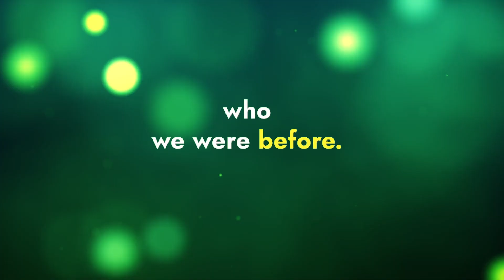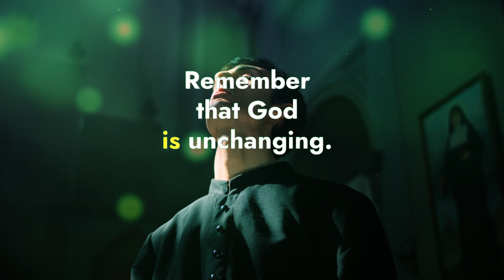Why is being a Christian so bad?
By my calculation, there are enough smart people in the world but not enough good people.
So why is being a Christian so bad?

In this video, we explore the misconceptions and stereotypes surrounding being a Christian. Why is being a Christian perceived as a bad thing? What is so wrong about having morals, telling the truth, being faithful, and not stealing? As true followers of Jesus Christ, we are living testimonies of the transformative power of God in our lives.
Through the example set by Jesus in the Bible, we are continually being changed from the inside out. Our actions and character are no longer defined by who we once were, but by the new creation we have become in Christ. It is only through Jesus that true transformation is possible.
Join us as we share testimonies of lives changed and saved by the power of Jesus Christ. Being a Christian is not about conforming to a set of rules, but about experiencing a radical change that impacts every aspect of our being. We are no longer defined by our past mistakes, but by the grace and love of our Savior.

If you're curious about the power of transformation and how being a Christian changes everything, this video is for you. Discover the freedom and joy that comes from surrendering your life to Jesus Christ and experiencing the newness of life that only He can bring.
Let's explore the greatness of God's love and the life-changing power of Jesus Christ together.